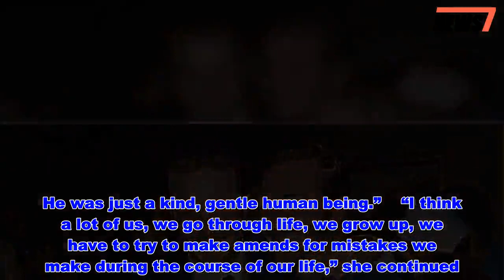David Arquette Says Luke Perry Helped Him Land His Buffy Role: 'He Campaigned for Me' - News 247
Luke Perry knew how to pay it forward.    Speaking to PEOPLE in Los Angeles on Thursday, David Arquette revealed that the late actor played a hand in helping him score his role in the 1992 cult classic movie Buffy the Vampire Slayer.   Get push notifications with news, features and more.   Follow  Following  You'll get the latest updates on this topic in your browser notifications.   “He actually helped me get that role in Buffy,” said David, 47, at Visionary Women‘s Second Annual International Women’s Day Award honoring his sisters Patricia and Rosanna Arquette. “He campaigned for me and put in a good word. I had to audition and still get it, but it really helped that he was in my corner.”   Perry died Monday, five days after suffering a massive stroke. He was 52. In addition to starring in Buffy with David, the Beverly Hills, 90210 star was extremely close with David’s late sister, transgender activist and actress Alexis Arquette.    “Luke was just such a tremendous friend and just an incredible person,” David said. “Everyone loved him. He had such incredible wit and humor. I have so many memories of him. I mean, when he got cast for 90210, he was renting a room in my mother’s house where we grew up, so it was a really exciting time for him.”    “And lastly, I’d like to say just that everyone’s really going to miss him,” he added. “He’s just such a sweet, unique person. But he never let Hollywood get to him. He was always the kid from Ohio that just really made it big in Hollywood but never took it too seriously.”    Patricia, 50, also shared her memories of Perry with PEOPLE at Thursday’s event.    “He was such an incredible person,” she said. “In 30 years, I never heard Luke say one bad word about one person. He was just a kind, gentle human being.”    “I think a lot of us, we go through life, we grow up, we have to try to make amends for mistakes we make during the course of our life,” she continued. “Luke didn’t have to do that. Luke was a very pure person. He was a very good person and a beautiful, wonderful man. He loved women. He revered women and he loved being a dad to his kids Sophie and Jack. I really am floored and heartbroken that he is not here and I just can’t really get my head around it.”  For more on Luke Perry’s life and death, pick up this week’s issue of PEOPLE, on newsstands Friday    Perry’s rep announced the actor’s death on Monday, confirming he was “surrounded by his children Jack and Sophie, fiancée Wendy Madison Bauer, ex-wife Minnie Sharp, mother Ann Bennett, step-father Steve Bennett, brother Tom Perry, sister Amy Coder, and other close family and friends.”    In lieu of flowers, the Perry family asks that donations be made to Fight Colorectal Cancer and St. Jude’s Children’s Hospital.   David Arquette Says Luke Perry Helped Him Land His Buffy Role: 'He Campaigned for Me'  - News 247